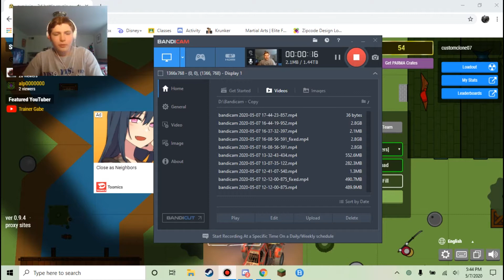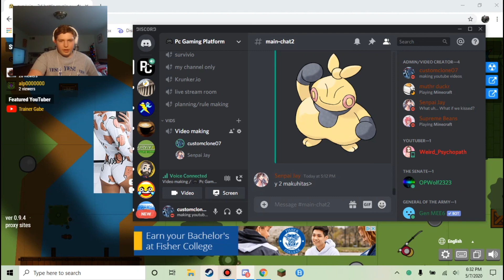this took so looonnnggg!! surviv. io